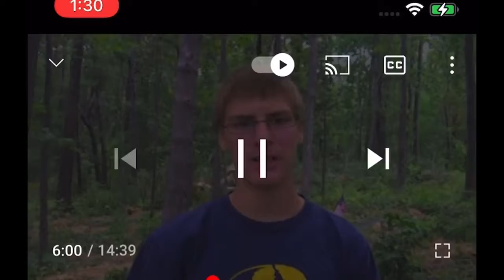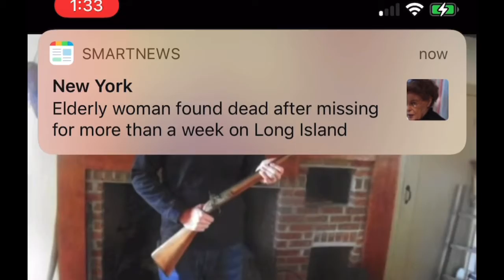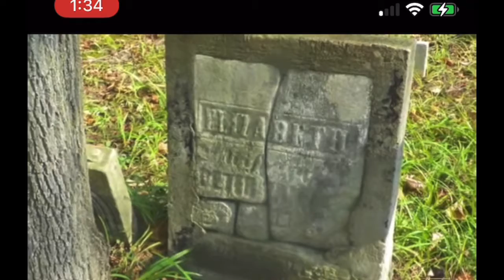Polk Covert comments segment from Eagle Ceremony